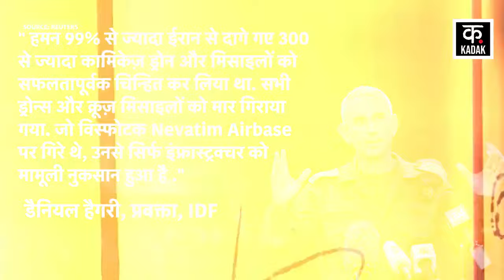Iran Israel Attack: ईरान ने इज़राइल को दिया ना भूलने वाला जख्म | IDF| Gaza | Biden | Palestine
Iran Israel Attack को लेकर Israeli Brigadiar General Reem Aminoach ने इज़रायली Ynet News से कही है. Aminoach का कहना है कि इंटरसेप्टर्स, जेट फ्यूल और ईरान के ड्रोन और मिसाइलों को मार गिराने के लिए अन्य सैन्य सामान की लागत करीब 1.06 अरब डॉलर से लेकर 1.33 अरब डॉलर तक आई है. इस लागत में अमेरिका और अन्य सहयोगी देशों द्वारा इस्तेमाल किए गए हथियारों पर आए खर्च को नहीं जोड़ा गया है. आपको बता दें कि ब्रिगेडियर जनरल Reem Aminoach इज़रायली डिफेंस फोर्स के पूर्व वित्त सलाहकार रह चुके हैं.